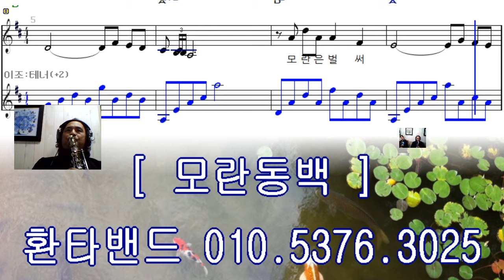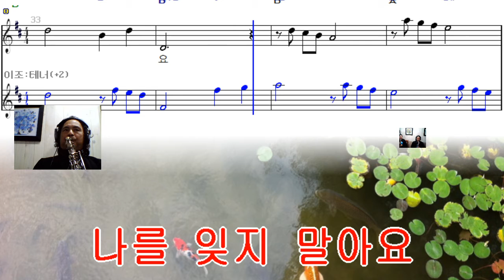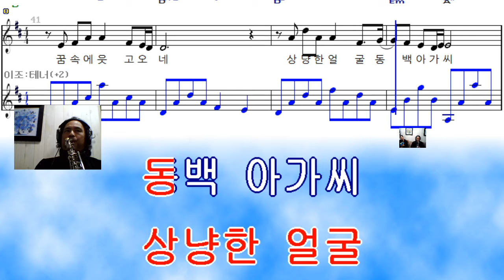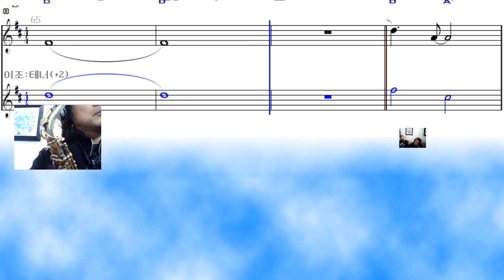모란동백 환타밴드